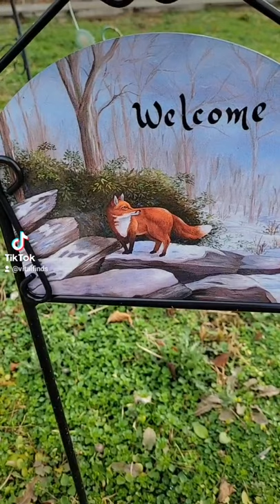Fox Welcome but stop pooping on the sidewalk!